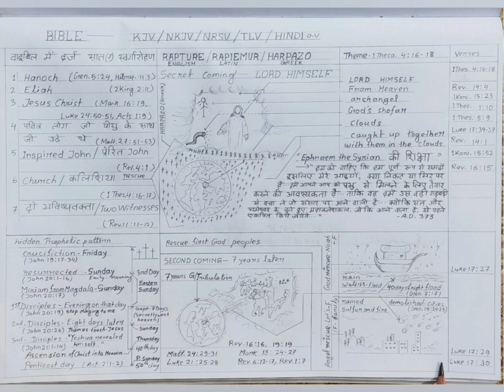Hambai KAITOR// Kokborok gospel//2021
Song: Hambai KAITOR Nono Borinai
Singer: Prabir Debbarma, Eli Debbarma
Lyrics: Prabir Debbarma
Composer: Prabir Debbarma
Studio: Hukbar Studio
Lyrics:
Hambai KAITOR
Nono Borinai
chwngsacha nokhayung snamkha ,
Hambai KAITOR
Nono khulumnai
chwngno Nwng rangmabo rwkha ,
    chini tongthaibo snamui rwkha
    nangmani bebak yapharwi rwkha ;
        Nono chwng lobnai
        Nono chwng khulumnai
         O Subraiyung O Subraiyung .
1. sakao naisakhe bwswkse kwchwng
Nini snamjak nokhayung ,
naharwi naisikhe bwswkse naithok
Nini snamjak haiyungle ,
     toksa tokmili Nono lobo
     khumbarrok barsaui Nono khulumo
         chini Kaitor kwthang Kaitor_
2. haiyungo nukjago bwswkse kwbang
 Nini snamjak dopharok ,
 hapung hathairok bwswkse kwbang
twima twijwlang twisarok ,
      yongsa kuksarok Nono lobo
      malwi himnairokbo Nono khulumo